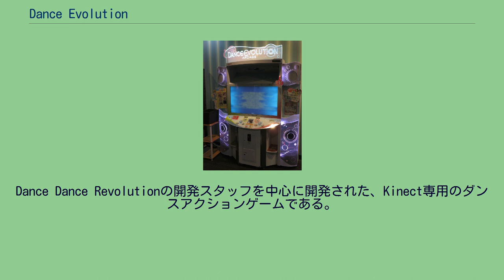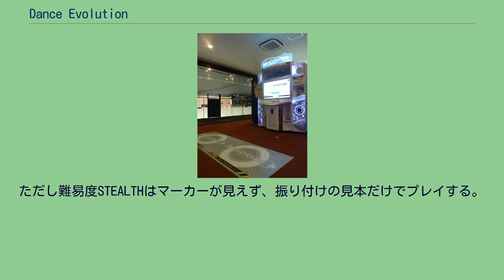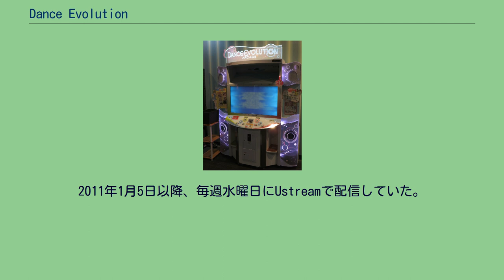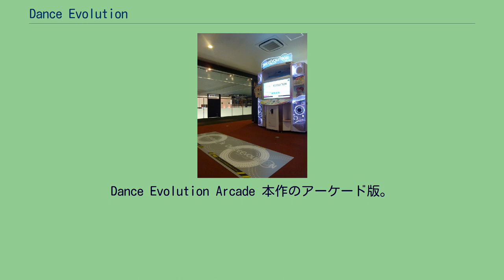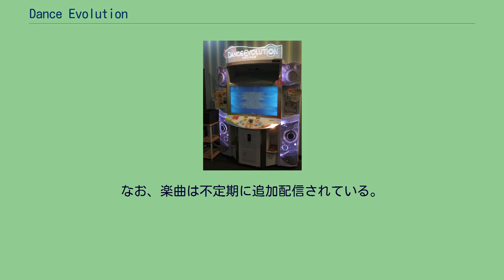Dance Evolution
『Dance Evolution』（ダンスエボリューション） はコナミデジタルエンタテインメントより2010年11月20日に発売されたXbox 360用の音楽ゲーム。
通称『ダンエボ』。
BEMANIシリーズとして、CEROのレーティングにより初めて対象年齢の設定がなされた作品でもある（「B（12歳以上対象）」に区分）。
Dance Dance Revolutionの開発スタッフを中心に開発された、Kinect専用のダンスアクションゲームである。
プロデューサーはかつてDance Dance Revolutionのサウンドプロデューサーを務めたNAOKI。
ミュージックディレクターは同社BEMANIシリーズで活躍中のD-Crew。
「Dance Evolution」は日本と欧州で展開されるタイトル名であり、北米では「Dance Masters」というタイトルで展開される。
2010年9月19日、 東京ゲームショウ2010で発表された日本ゲーム大賞2010にて、フューチャー部門を受賞した。
また、本作のアーケード版である「Dance Evolution ARCADE」（ - アーケード）が、2012年3月27日より稼働している。
画面中のキャラクターの動きに合わせてダンスを踊る。
振り付けの要所要所にマーカー(判定ポイント)があり、判定は「PERFECT!」「GREAT!」「GOOD」「BOO」の4種類。
指示通りの動作ができるとスコアが加算され、"ダンスゲージ"が上昇する。
逆にBOO判定を出すとダンスゲージが減少し、曲の途中でダンスゲージが0になるとゲームオーバー、曲終了時にダンスゲージが少しでも残っていればステージクリアとなる。
1度もBOO判定を出さずにコンボを続けた場合、フルコンボとなる。
なお画面中のキャラの踊りは鏡像になっているのでプレイヤーは振り付けの左右を気にする必要は無い。
またマーカーの無い場所ではキャラクターと同じ動きをしなくてもスコアにはほぼ影響しない。
他の音楽ゲーム同様、各曲には複数の難易度が用意されており、振り付けそのものは変わらないが、難易度が上がるにつれてマーカーの数が増加する。
ただし難易度STEALTHはマーカーが見えず、振り付けの見本だけでプレイする。
なお、メニュー画面の選択から決定、キャンセルまで、全て手を前にかざすことで操作する。
以下のキャラクターはXbox360版及び、Xbox360版からアーケード版へ移植された曲で登場。
なお、アーケード版新規収録楽曲では「朧」「Watch Out Pt.2」「Sweet Rain」「Sakura Sunrise」などの楽曲に登場。
どちらも外国人である。
こちらは、アーケード版で新規収録された曲や、版権曲で登場。
どれも日本人である。
DDRシリーズのコナミオリジナル曲を中心に、パラパラパラダイスで起用されたSUPER EUROBEATの楽曲も収録。
他、全30曲収録 2010年12月22日配信 2011年1月18日配信 2011年2月1日配信 プロデューサーのNAOKIとKONAMI eYe'sメンバーである大竹真由をメインパーソナリティに据えたDance Evolution公式プロモーション番組。
KONAMI573chにて放送。
2011年1月5日以降、毎週水曜日にUstreamで配信していた。
1月5日、12日は企画の説明、準備回として第0回前半、第0回後半として放送され、19日を第1回としてスタートした。
Ustreamでの生放送の他、Ustreamのアーカイブ、YouTubeへのアップロードも行われていた。
知人を6人辿れば世界中の誰とでも繋がることが出来るという「六次の隔たり」に基づいた企画で、ゴールとしてAKB48が設定されたが、東日本大震災の影響により途中で打ち切られた。
Dance Evolution Arcade 本作のアーケード版。
専用の大型筐体を使用する。
日本では2012年3月27日より稼働しており、2013年には台湾や香港、マレーシアでも稼働開始した。
また韓国でもロケテストが実施されたが、正式稼働はしていない。
当初の発売元はコナミデジタルエンタテインメントであったが、...